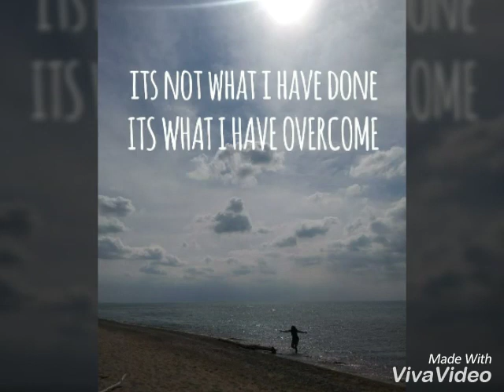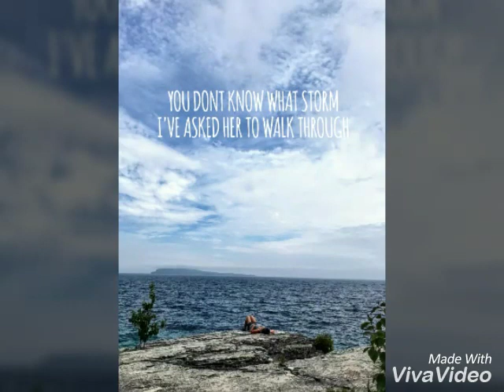Heather Wright "my way"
One year